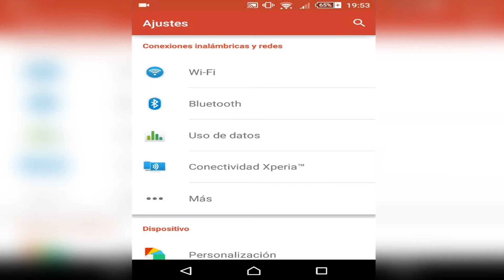JUEGO OCULTO - Curiosidades De Android - RoBeRTuS_06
Chavales aqui teneis otro juego como el de google que acabo de subir, que si no lo habeis visto lo tendreis aqui:
La verdad que esta muy divertido, dejar vuestro like y decir que os a parecido :D

LISTA DE PRECIOS:
Logo 2€
Banner (Sencillo) 2€
Banner (Con Efectos) -- 5€

PARA PEDIRMELO:
*Poneros en contacto conmigo a traves de (Skype: Robertus_06) diciendome que quereis un banner o un logo.
*O mandarme un mensaje privado con el asunto "Quiero Un Banner"
Bueno chavales aquí os dejo un chaval, que vende los juegos a la mitad de precio... Son precios muy asequibles, 100% fiable, ademas muy majo, os atenderá encantado...!!

OFERTAS RECIENTES:
Black Ops 3 + Black Ops 1 (PS3) - 30€
(Aunque tiene cualquier juego tanto para PS3 como para PS4)

Aquí os dejo su numero, Y NO OLVIDÉIS DECIRLE QUE VAIS DE PARTE DE ROBERTUS
MUY IMPORTANTE DECIRLE QUE VAIS DE PARTE DE ROBERTUS!!!

COMPARTIDLO CON TODOS VUESTROS AMIGOS!! :D
GRACIAS

Mi id en Play 3:
Robertus_06 [Agregarme vosotros y yo os aceptare, yo no sulo mandar peticiones, y ademas ponerme que sois subs y si ya hemos hablado por youtube, indicarme que sois vosotros ;)] aunque tarde en agregaros (porque ya tengo los 100 amigos) tranquilos que poco a poco voy borrando gente y aceptando nuevos asique si tardo paciencia plis...